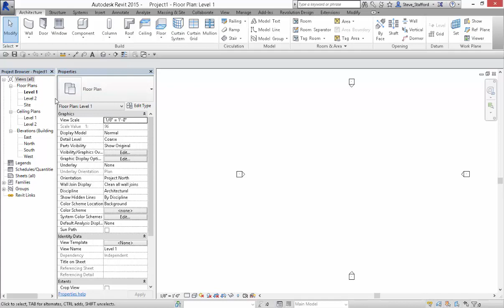Dockable Windows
Demonstrates how to arrange dockable windows, like the Project Browser and Properties palette, to make it easier to work.